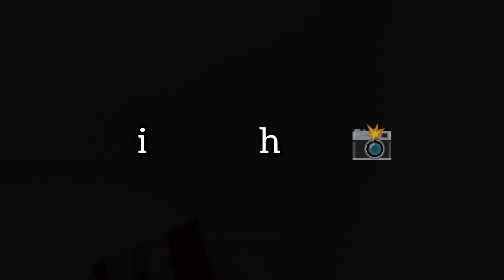WOW!😮 Every woman need this Kind of a Man in Marriage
Smirth came late last night and it puzzles him when he wakes up to be treated nicely by his wife.